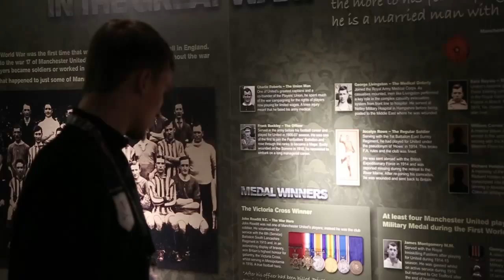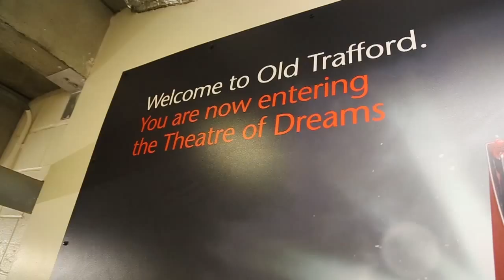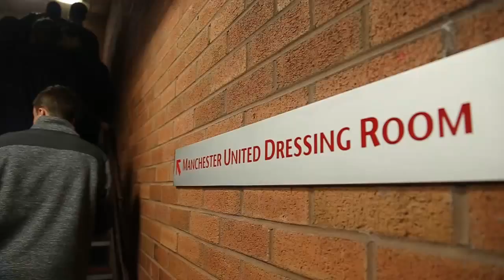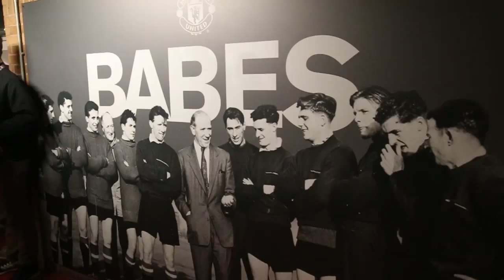MEN'S SOCCER - England Trip: Manchester United Tour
The men's soccer team took a tour of historic Old Trafford Stadium, home to Manchester United.